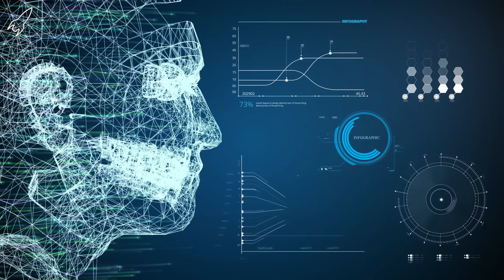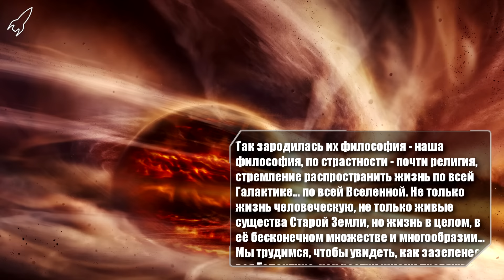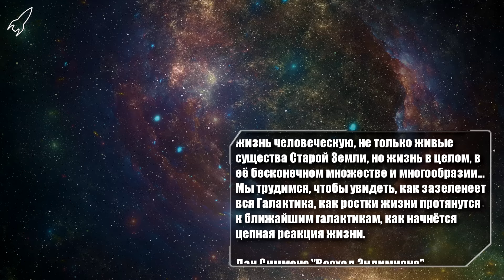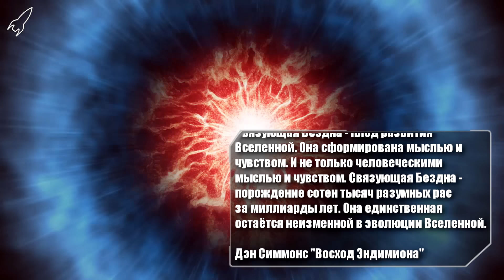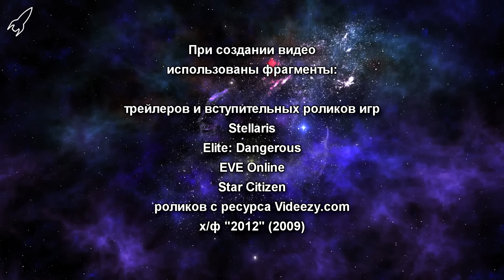Бродяги. Песни Гипериона #3 [RocketMan]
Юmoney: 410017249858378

В третьем видео из серии роликов, посвященной тетралогии Дэна Симмонса "Песни Гипериона", речь пойдёт о Бродягах - единственной силе, способной противостоять Гегемонии. Вы узнаете о способах, с помощью которых ИскИны Техно-Центра создали образ врага, и о настоящей истории Бродяг.

Группа "Азимов Учит. Наука и научная фантастика"
Рекомендую!